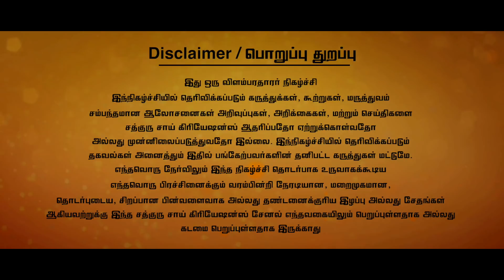வெள்ளிக்கிழமைகளில் விரலி மஞ்சளை இப்படி செய்தால் தடைகள் யாவும் நீங்கும்..@Sadhgurusaicreations